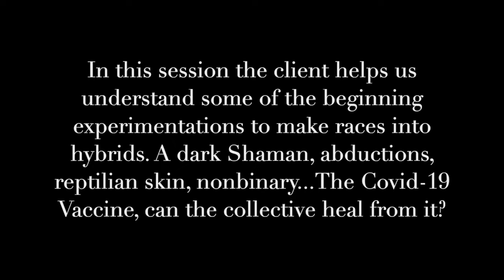HYBRID | A.U.R.A. Regression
Greetings! In this A.U.R.A. Hypnosis Healing #566 session the client helps us understand some of the beginning experimentations to make races into hybrids. A dark Shaman, abductions, reptilian skin, nonbinary...The V, can the collective heal from it?

This is only a preview. To watch this entire video go to Rumble.com and Odysee.com

I AM AuroRa | Galactic Historian | Author| Founder of A.U.R.A Hypnosis Healing & Rising Phoenix Mystery School | Spiritual Revolutionist | Channel To RA | Akashic Reader

For those of you located outside of the United States, it is easiest to buy through your respective country's Amazon webpage: